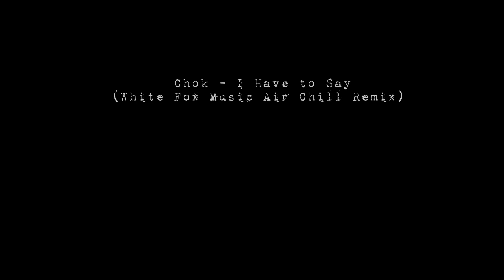Chok - I Have to Say (White Fox Music Air Chill Remix)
Автор музыки будет рад любой сумме. Помогите развитию проекта. Очень много сил и средств тратится на создание всего этого. Заранее спасибо. С уважением, White Fox Music.
The author of the music will be happy with any amount. Help the development of the project. A lot of effort and money is spent on creating all this. Thank you in advance. Regards, White Fox Music.
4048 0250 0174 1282 (VISA)